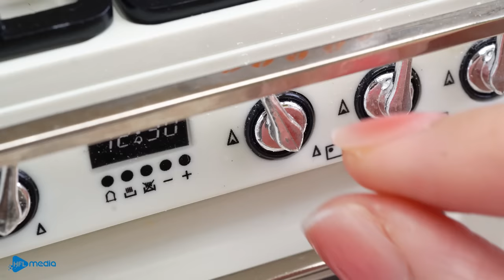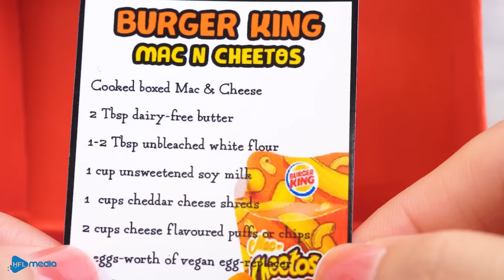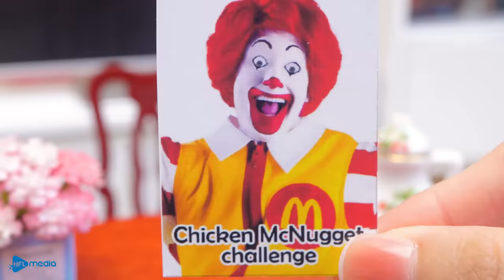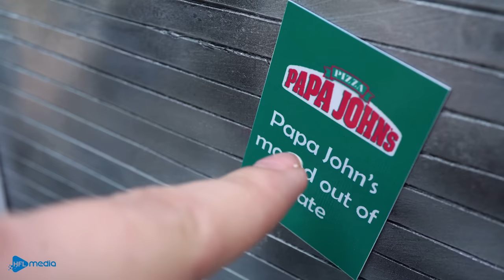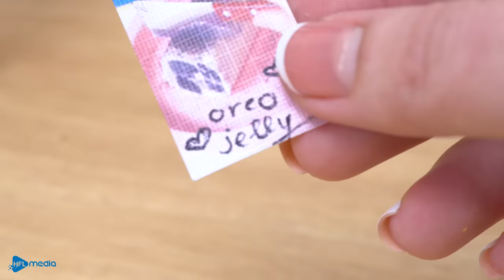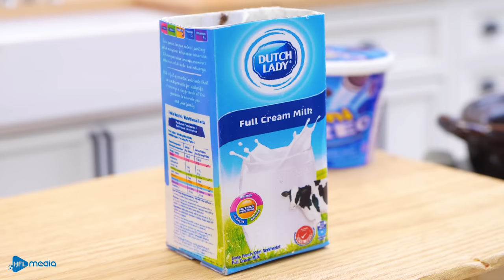Best Of Miniature Cooking Food Video Compilation | 1000+ Miniature Food Recipe ASMR #2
Hello my dear viewers, this episode includes the best miniature cooking videos of my channel. You can know many amazing recipes in this compilation.
0:00 Fanta Jelly Bottle
3:42 Starbuck strawberry creme frappuccino
7:12 Pizza in the cup
10:55 BBQ Chicken drumsticks
14:09 French apple cake
17:57 Burger King Mac n Cheetos
22:03 Cheese Stuffed Takis
25:16 McDonald Chicken McNuggets
28:44 Crispy Fried Chicken Drumsticks
33:08 Papa John's pepperoni pizza
36:38 McGriddle
40:02 Fruit Jelly Ball
43:26 Doritos Flamin' Hot Chips
46:43 Loco Moco
50:26 Shrimp Tempura
53:17 Oreo Milk Box Jelly
56:23 Pizza in the cup #2